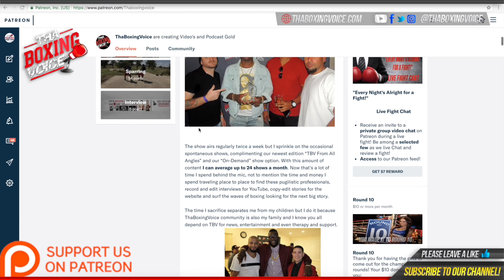🚨Meet River Wilson Bent🥊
River Wilson Bent Middleweight UK Unbeaten prospect talks about his upcoming fight on Saturday Night for the Midlands Area title against unbeaten George Farrell.